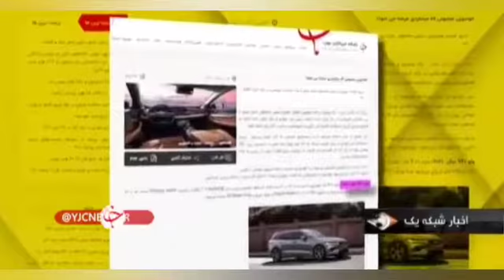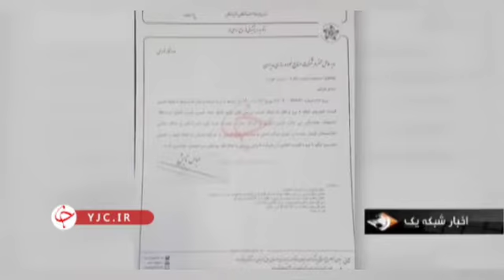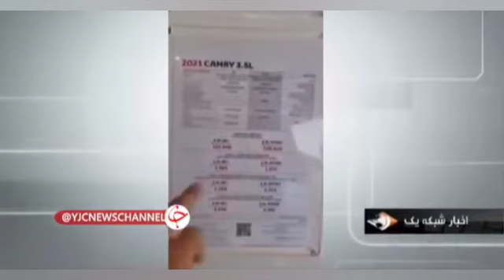قیمت عجیب خودروهای مونتاژی